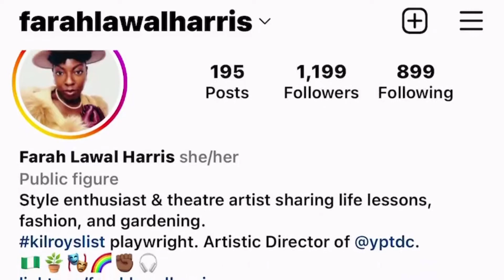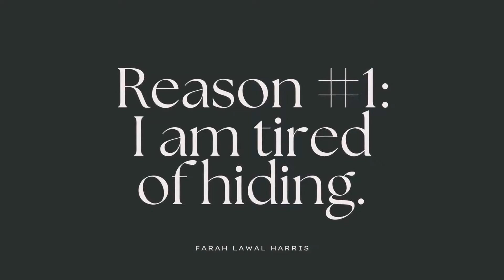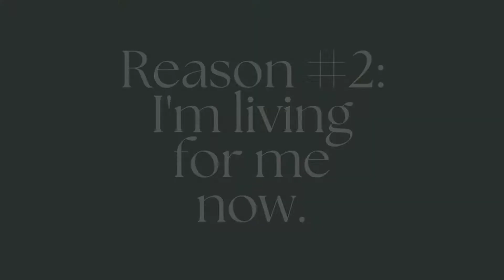Giving Vulnerability A Try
Hello, everyone! My name is Farah Lawal Harris (she/her) and welcome to my first YouTube video! In this video, I discuss the five reasons why I’m creating a YouTube channel.

TIMESTAMPS:
Video Intro:  00:00
Who is Farah?:  0:18
Reason #1: 2:14
Reason #2: 3:42
Reason #3: 4:48
What is White Middle-Class Dominant Culture?: 5:07
Reason #4: 6:11
Reason #5: 6:59
Video Outro: 8:35

WHAT I’M WEARING:
My hat